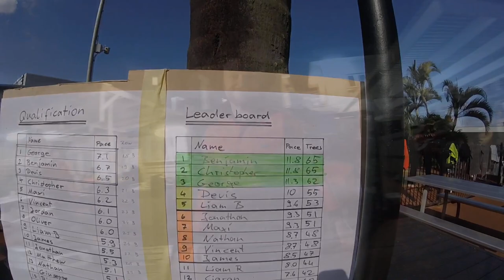5. Farmwork - “88 Days A Slave”